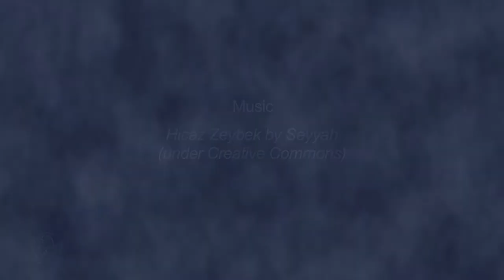/Syrian refugees facing harsh winter in Lebanon / اللاجئون السوريون يواجهون الشتاء القارس في لبنان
Salam LADC, a local NGO, distributes thousands of liters of heating oil to Syrian refugees living in difficult conditions  across the Beqaa valley in Lebanon.

السلام لادك ، منظمة غير حكومية محلية ، توزع آلاف اللترات من زيت التدفئة على اللاجئين السوريين الذين يعيشون في ظروف صعبة عبر وادي البقاع في لبنان.